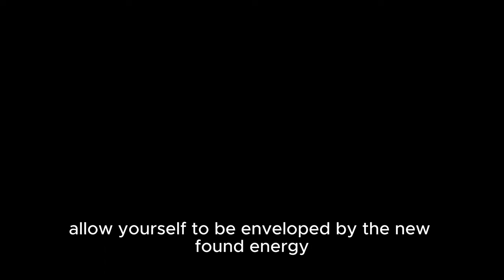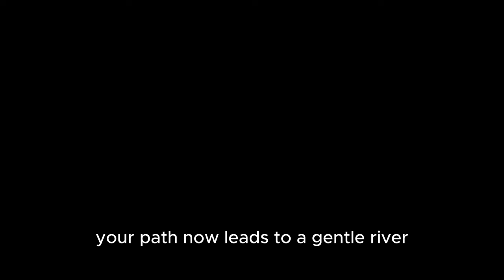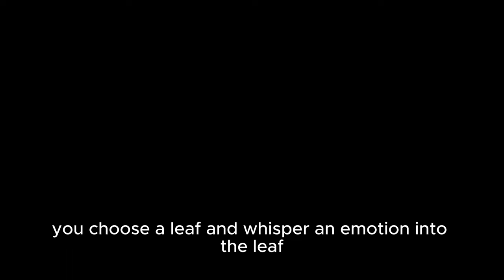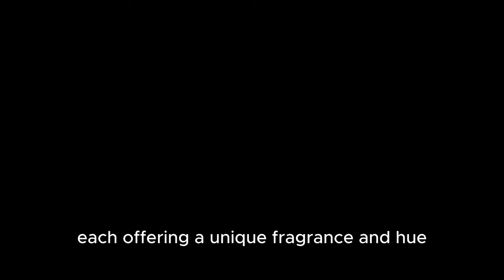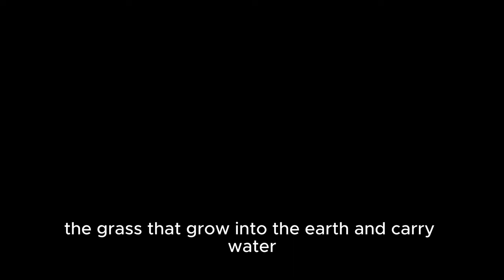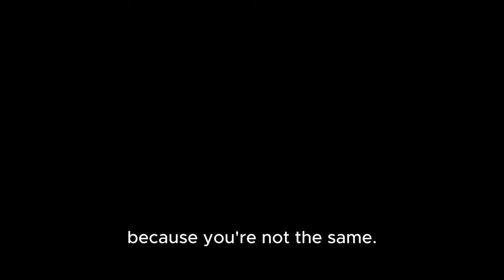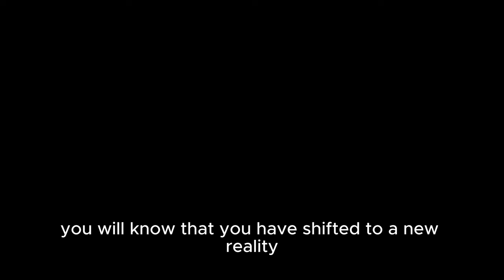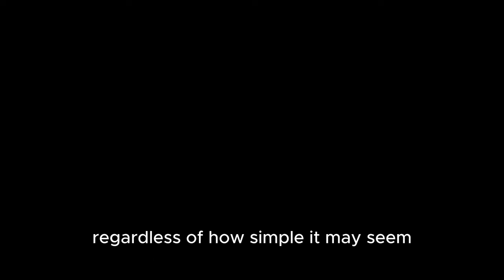13-Minute Guided Forest Walk Meditation: Unlock Serenity & Insight Through A Forest's Wisdom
Welcome to this transformative 13-minute guided meditation, designed to transport you into the heart of a lush forest, providing a tranquil escape and profound insights.

In today's fast-paced world, it's crucial to find moments of peace and connection. This meditation offers a unique opportunity to experience the ancient practice of forest bathing (Shinrin-yoku), all from the comfort of your own space. While it's not a substitute for the physical act of walking in a forest, this audio journey replicates the sensory experience, allowing your mind, body, and soul to reap some of the same rejuvenating benefits.

Why Forest Meditation?
Forest bathing has been scientifically proven to reduce stress, improve mood, and enhance cognitive function. This meditation draws on these principles, guiding you through a vivid journey in nature, helping to calm your mind, soothe your body, and uplift your spirit.

What to Expect:
Breathwork & Relaxation: We start by grounding ourselves with a focused breathing exercise, setting the stage for deep relaxation.

Journey Through the Forest: Immerse yourself in the sights, sounds, and sensations of a vibrant forest, connecting with the healing energy of nature.

Encounters with Wisdom: Engage with various elements of the forest, from ancient trees to a flowing river, each offering unique insights and emotional expression.

The Meadow of Presence: Experience a moment of pure presence, surrounded by the beauty of nature, and leave with a sense of peace and clarity.

Sustain Your Journey: Just like a single walk in the forest can have lasting effects, regular meditation practice enhances its benefits. We recommend returning to this meditation for at least 13 days to deepen your connection and solidify the positive shifts in your reality.

Your Impact Matters: As you open your eyes and return to your world, carry with you the knowledge that your presence has an impact. Let this meditation serve as a reminder to live with intention, kindness, and a deep connection to the world around you.

Remember, you have the power to create positive change, and it all starts from within.